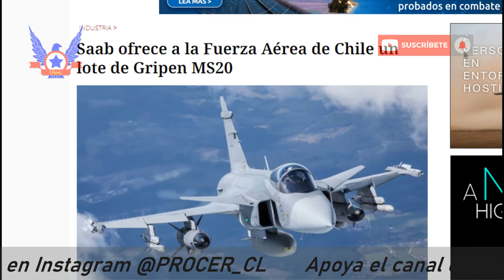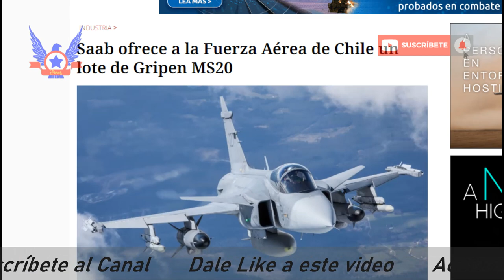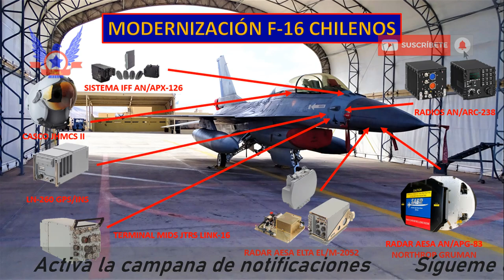¿Chile comprará Eurofighter Typhoon a Reino Unido?